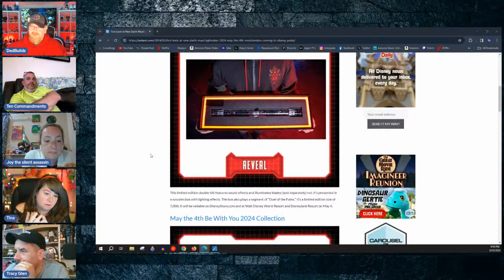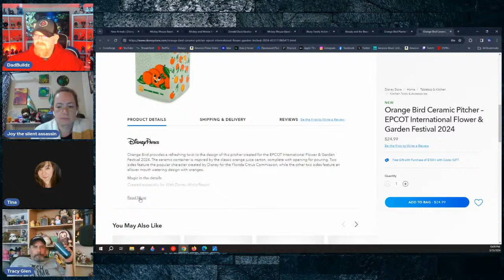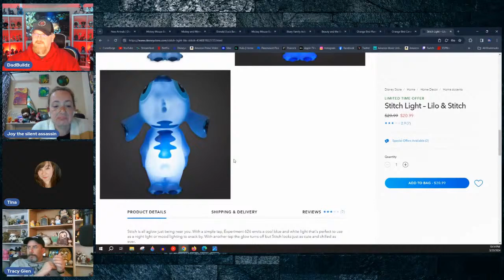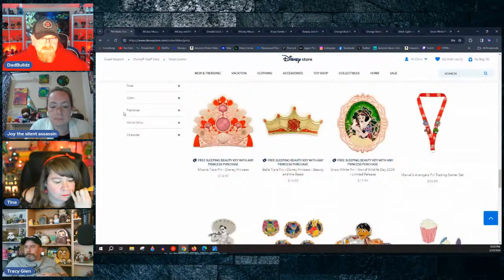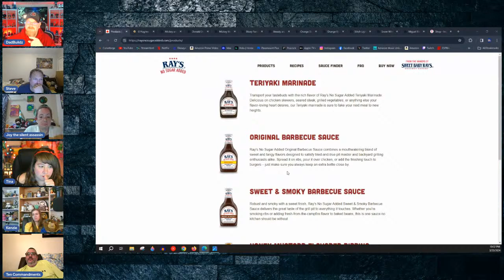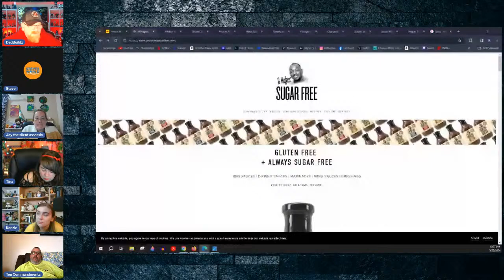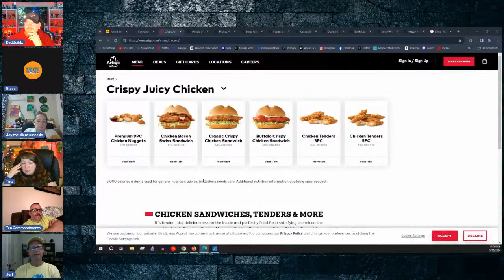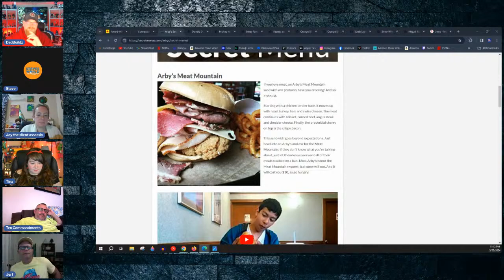TWSR tries Name That Movie!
Thank you for joining us for some smiles and laughs!!

Pete McDevitt Show if your place for interviews of Disney YouTube creators, Friday Night Chaos chats, and great sports coverage of Baseball and the NFL!!

What in the World With Russ is where you will find Nerd Talk coverage, Disney streams, and Lego vlogs!!